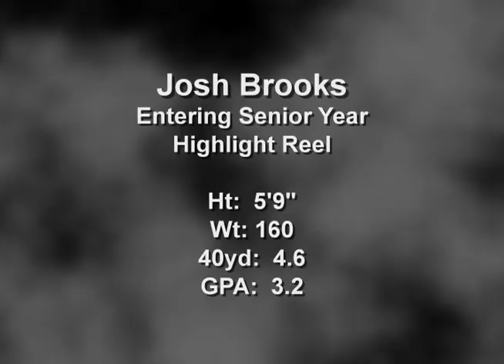Josh Brooks Highlight Reel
Josh Brooks class of 2013, Cornerback and Wide Receiver, Jupiter High School, Number 20